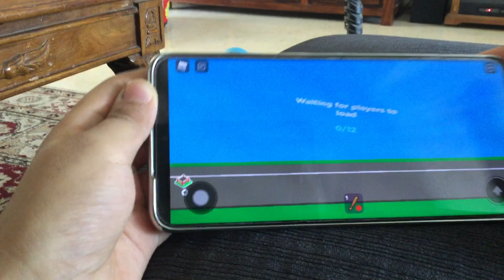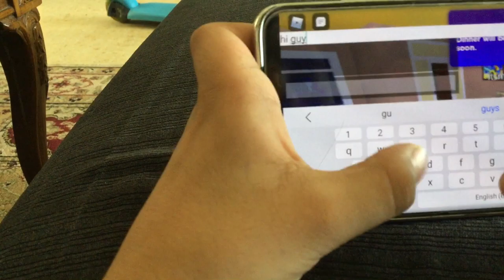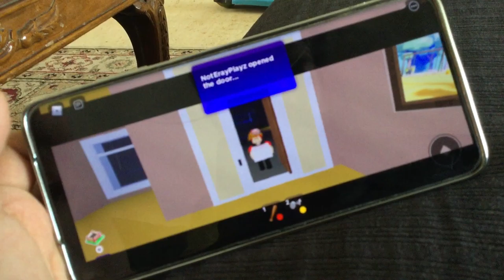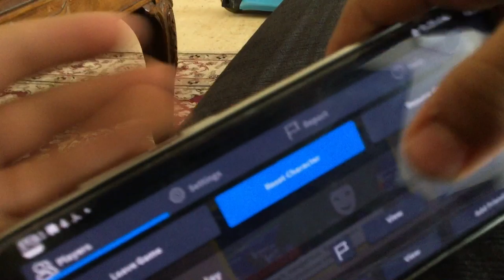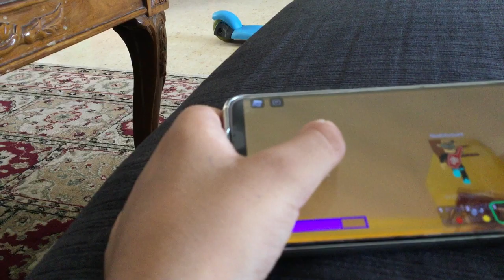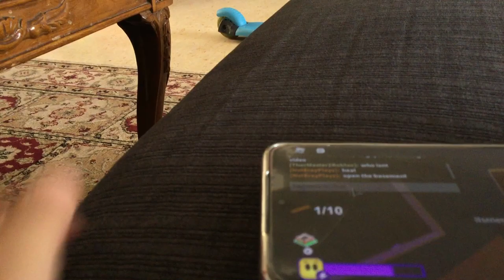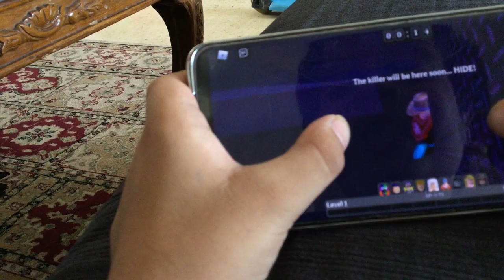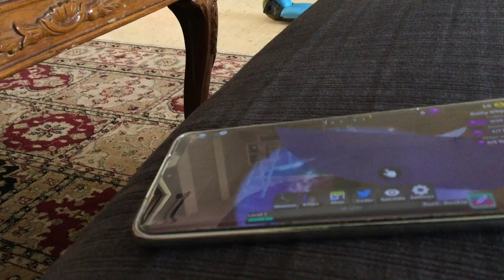Playing Roblox part one ( break in and survive survive the killers )